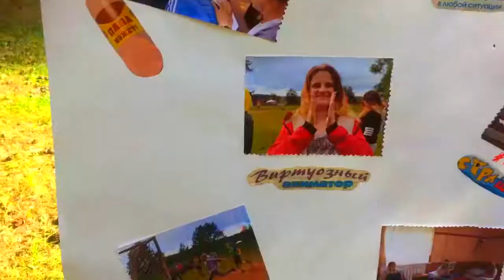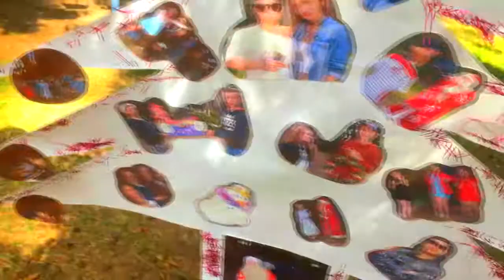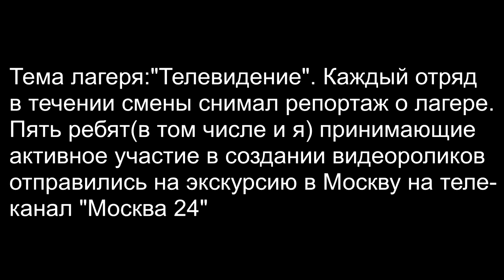VLOG:ЛАГЕРЬ/2 ЧАСТЬ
💥Ответы на самые популярные вопросы:🌸
▪Меня зовут Олеся.
▪Моя фамилия Сидоренко😌
▪Мне 13 лет👌🏼
▪Я живу в городе Дубна.
▪Учусь в 7 классе.🙌🏼
▪Видео снимаю на: айфон, айпад.
▪всё смонтировано в "Sony vegas pro 12".

Lesya Sidorenko - я в Periskope.
_lesya_sid - я в инстаграме.